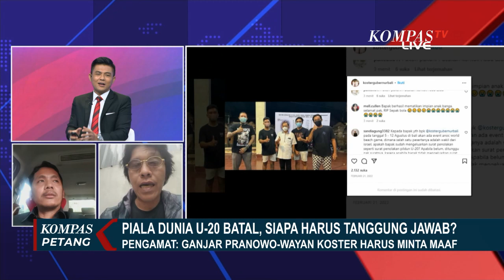Bahas Batalnya Piala Dunia U 20 di Indonesia, Adian Napitupulu dan Save Our Soccer Debat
KOMPAS.TV - Penolakan sejumlah pihak atas keikutsertaan timnas Israel dalam laga Piala Dunia U-20 di Indonesia menjadi polemik dan berbuntut panjang.

Sebelumnya Gubernur Bali Wayan Koster kepada Menpora yang menyatakan, menolak timnas Israel masuk ke Indonesia dinilai menjadi titik awal penolakan tim U-20 Israel masuk ke Indonesia.

Selain itu Gubernur Bali, Gubernur Jawa Tengah Ganjar Pranowo juga sebelumnya menolak kehadiran tim U-20 Israel.

Ketua Umum PSSI Erick Thohir terbang langsung ke Doha, Qatar menemui perwakilan FIFA untuk membahas soal Piala Dunia U-20 di Indonesia.

Namun FIFA secara resmi membatalkan Indonesia sebagai tuan rumah Piala Dunia U-20.

Lantas siapa yang harus bertanggungjawab terhadap batalnya piala dunia di Indonesia?

Simak dialog selengkapnya bersama Adian Napitupulu anggota DPR RI fraksi PDI Perjuangan dan Akmal Marhali Koordinator Save Our Soccer.

Baca Juga Indonesia Batal Gelar Piala Dunia U-20, Wayan Koster dan Ganjar Dikritik di